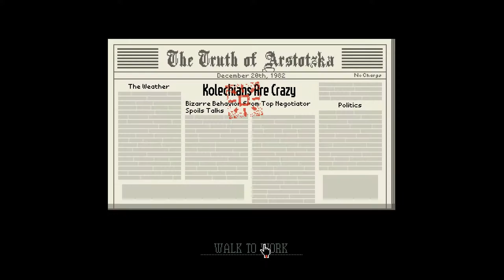I helped The Order... | Papers, Please #11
Wonder what strange wonders await us, now!